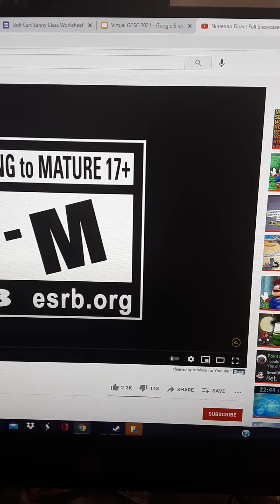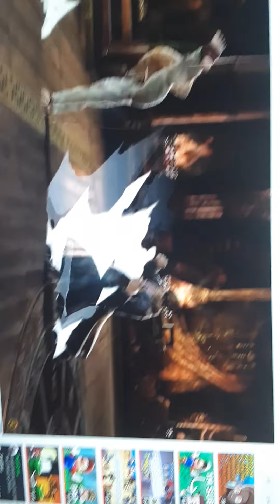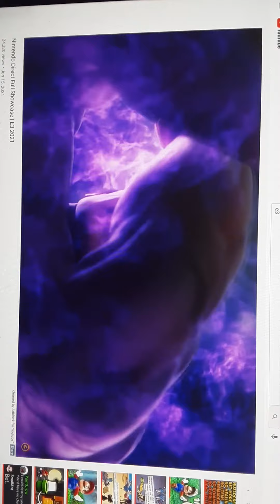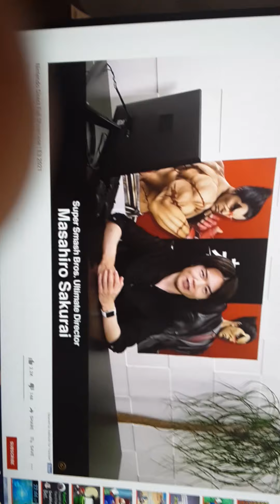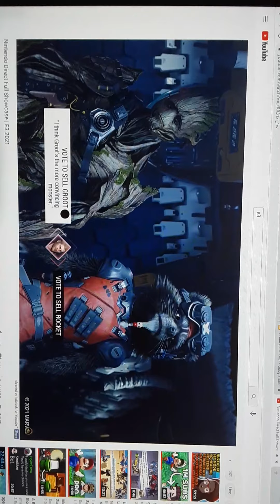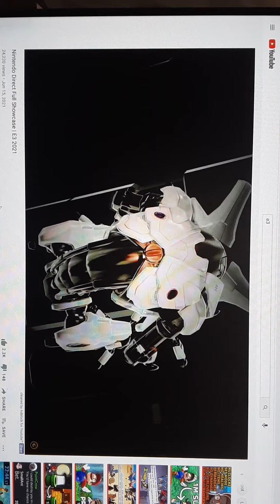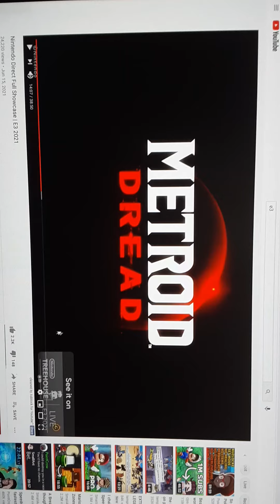E3 (Splatoon 3 please!) Part 1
Sorry for making this into two parts but I hope you enjoy!

if you want to friend me on discord here you go: Shiro/no game, no life#9205

if you want to friend me on switch it's in the about section. hope you enjoy this reaction video